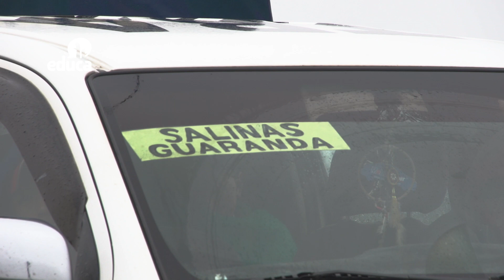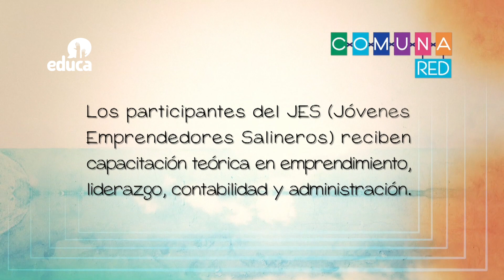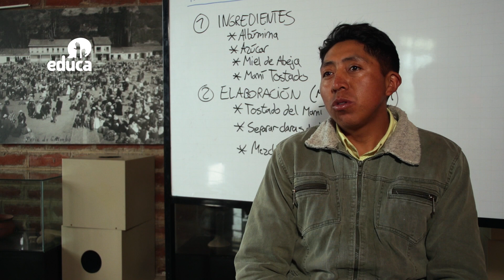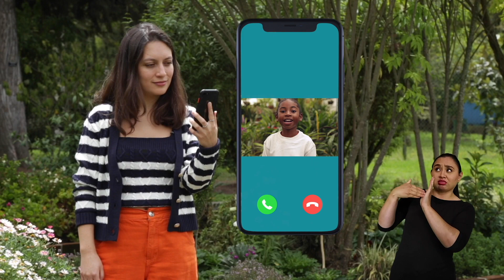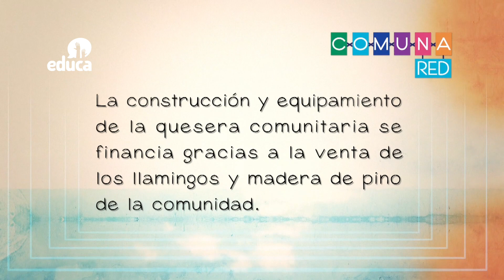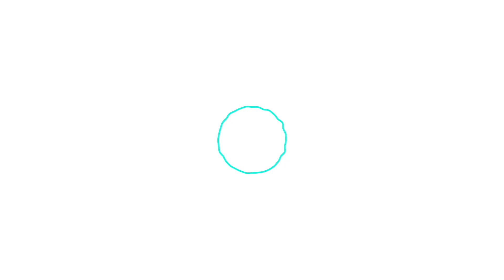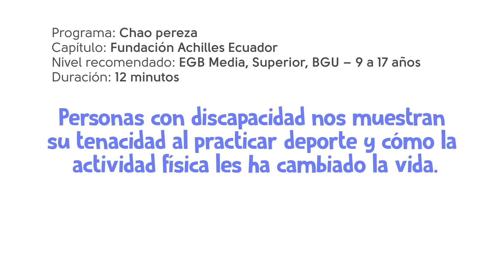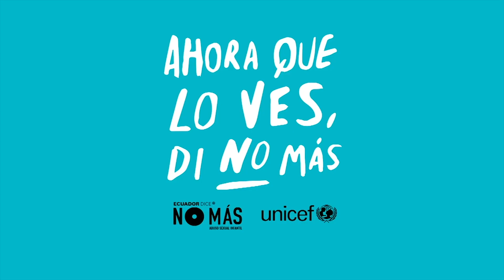Aprendemos Juntos - Conductas adictivas relacionadas con el uso de aparatos tecnológicos - Cap 41